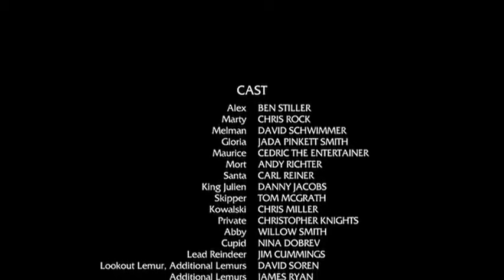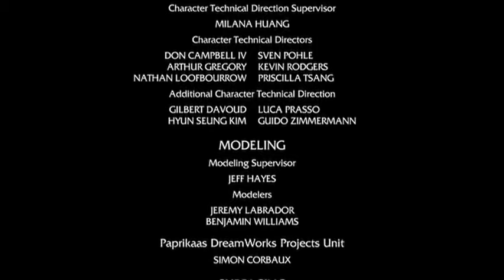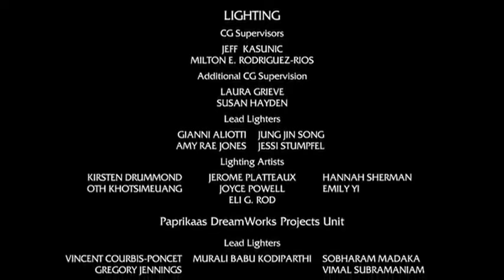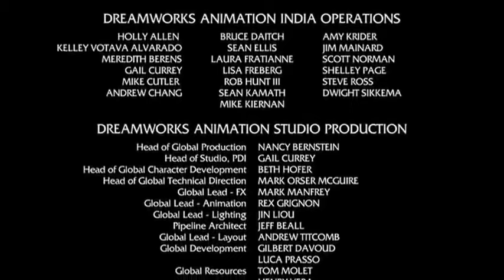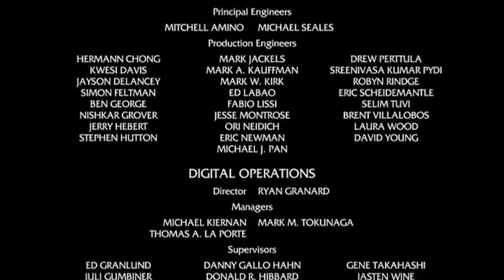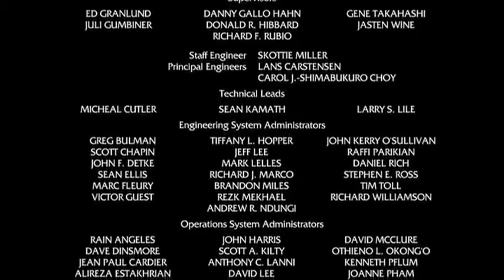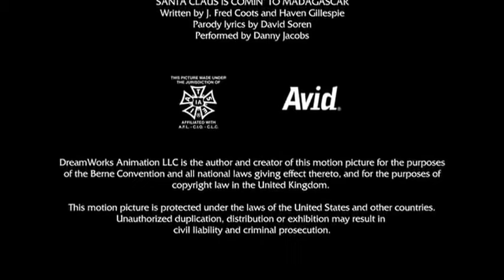Merry Madagascar (2009) End Credits